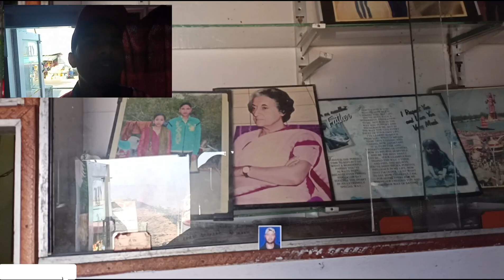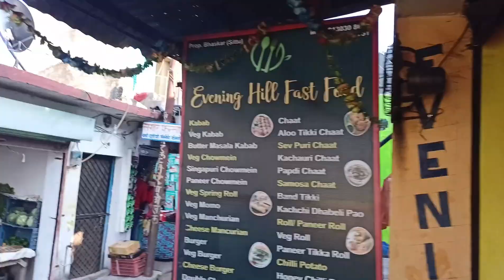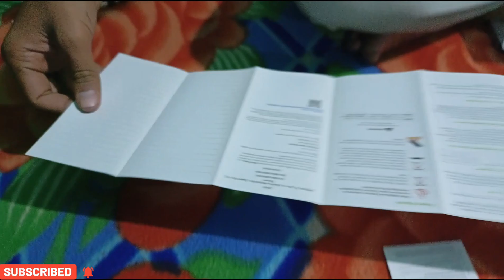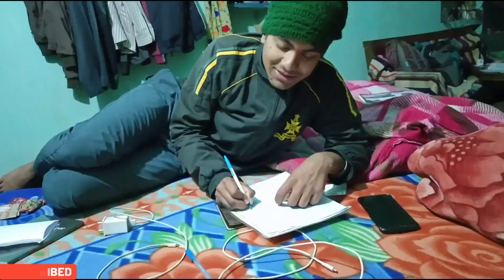बांसुरी सुनो और vote do 🤭। Packet में Iphone है या kuch और?? ।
VLOG 233 छात्रसंघ चुनाव में देखलो क्या क्या करना पड़ रहा है🤭। Packet में बहुत तगड़ी चीज़ है ।

Video पसंद आया हो तो Please LIKE  करें वीडियो को और अपने दोस्तों परिवार तक विडियो को शेयर करें और channel Ko subscribe करके Notification 🔔 ko On kr दें ताकि अगली bar सबसे पहले वीडियो आप तक पहुंचे।

ABOUT COLLEGE: The college is situated 32 Kms. From Kotdwara on Meerut Pauri Highway which is further well connected to Delhi on one side and sri Badri Nath Dham, Kedar Nath Dham, Hemkunt Saheb and Auli skeeing and other snow games centre. The college was established in 1972, and is running with three streams - Science, Arts and Commerce. Total courses at under graduate level are in fourteen subjects and P. G. classes in Botany, Zoology, Chemistry, History, Hindi, Pol. Sc., Economics and Commerce. Besides, the fourth faculty of professional education B. Ed. Degree under self finance scheme was started from 2008 onwards.

your queries÷
pahadi lifestyle vlogs
pahadi lifestyle
pahadi life
pahadi vlogs
aman kala vlogs
uttrakhand vlogs
uttrakhand lifestyle
uttrakhand life
kumaoni vlogs
garhwali vlogs
uttrakhand
pahad
jai dev bhumi uttrakhand
daily vlogs
lifestyle vlogs